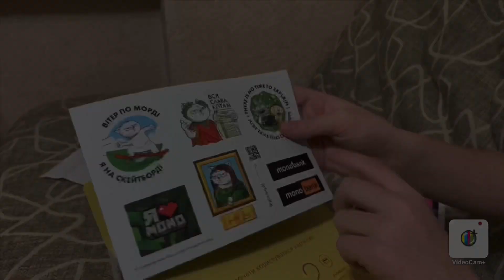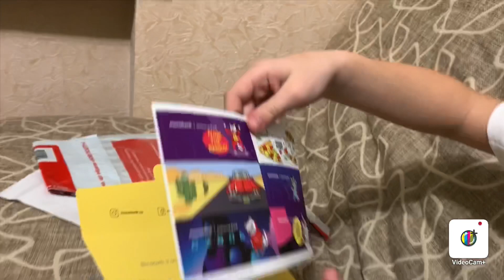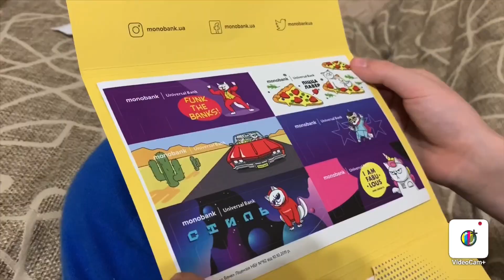Розпаковка дитячої картки Монобанк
Які стікери в дитячій карті Monobank? Що, крім стікерів додають до жовтої картки?
Розбираємо по деталях